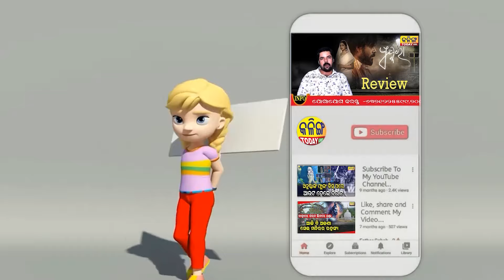BJD TARGETED DHARMENDRA PRADHAN